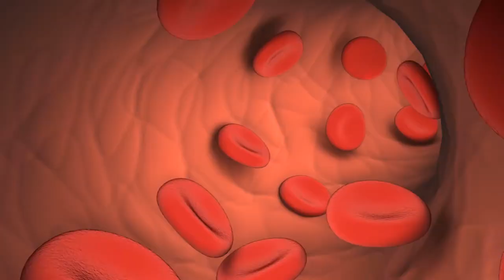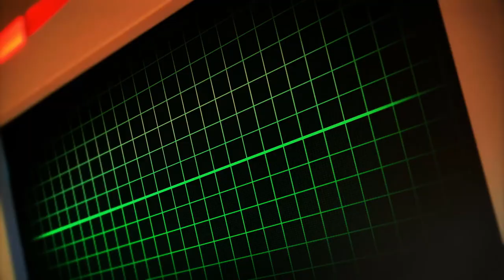Was sind Kolobom, Herzfehler, Choanalatresie, Wachstumsstörungen, Genitalanomalien und Ohranomalien